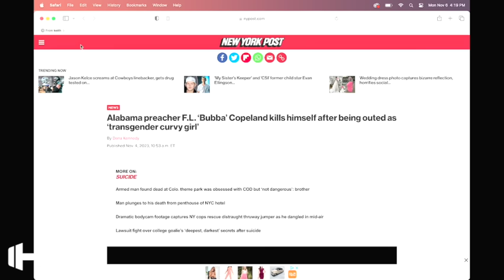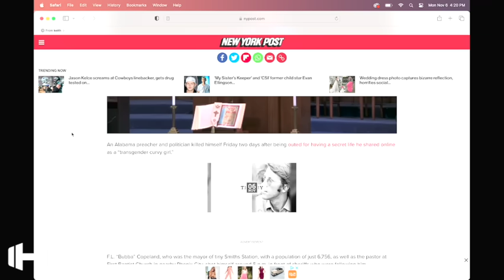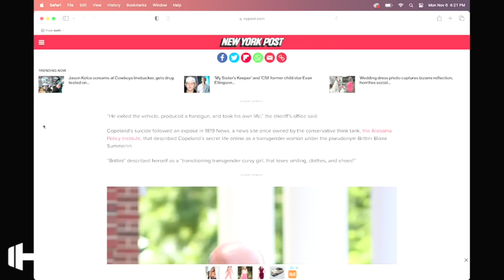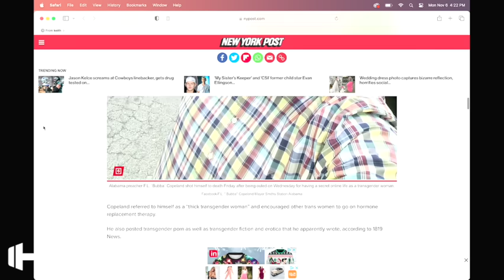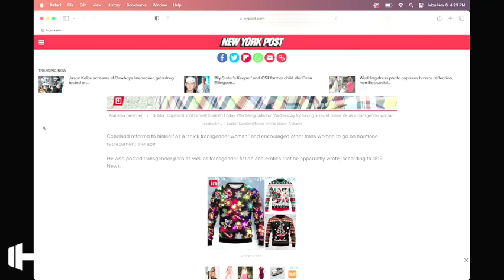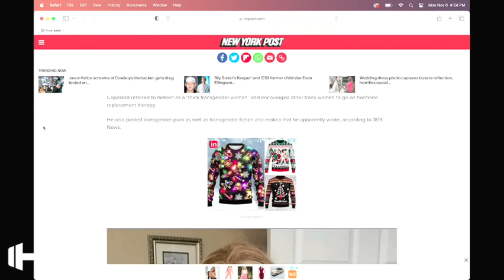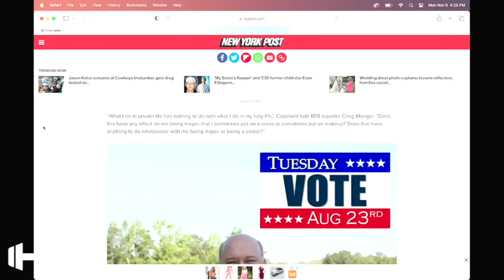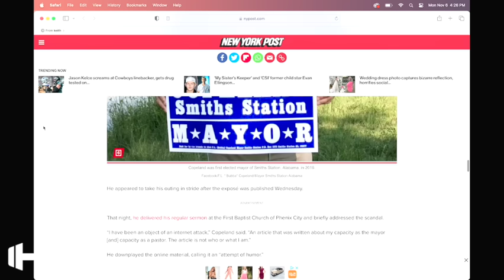Alabama Mayor & Preacher Secret Hobbies Exposed!